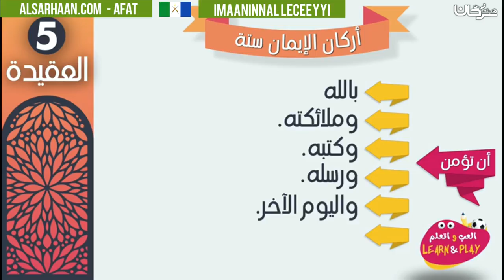Imaaninnal leceeyyi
تزكيات بعض العلماء للشيخ هيثم سرحان حفظه الله:
🌴و لا ننسى الصغار أيضا يمكنهم متابعتنا على :
قناة أتعلم وألعب Learn & Play Играй и учись :
تطبيق أندرويد:
Collège du Sunna
Школа «Сунна»